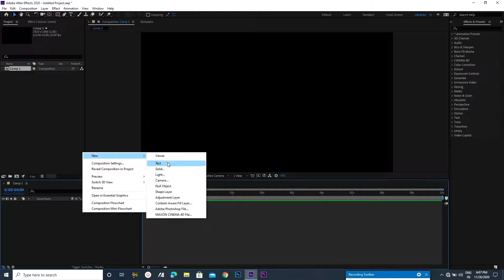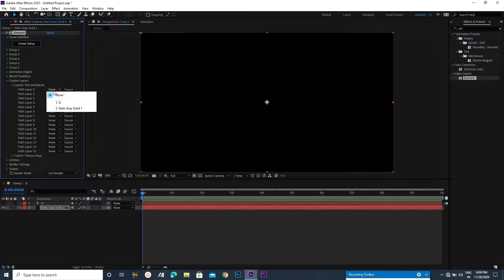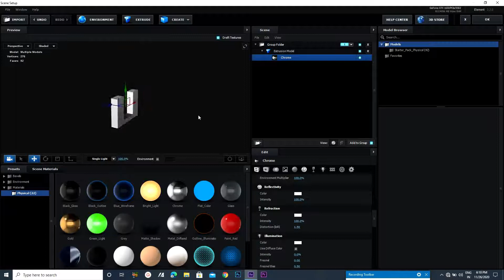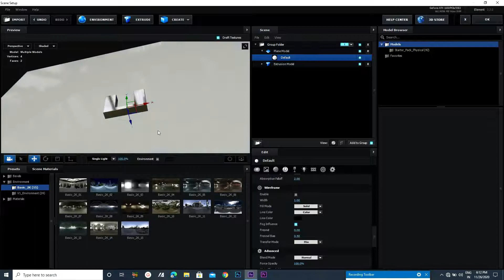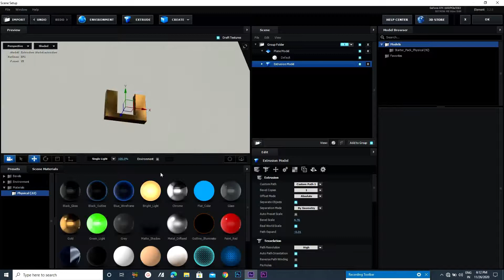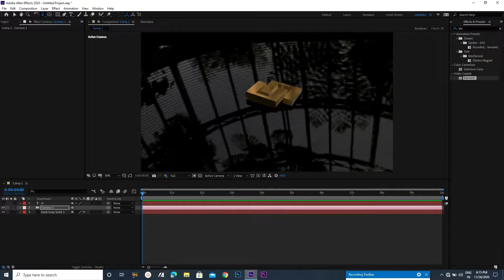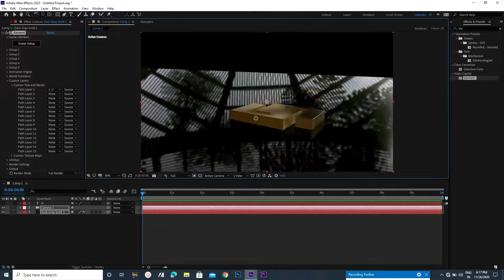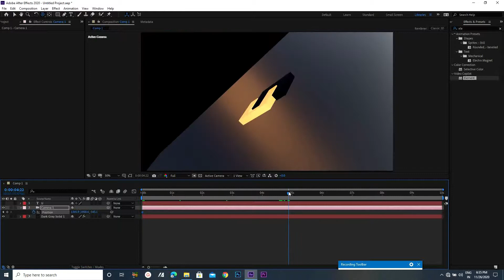AFTER EFFECTS TUTORIAL // 3D Logo Reveal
TROLLS CHANNAL.